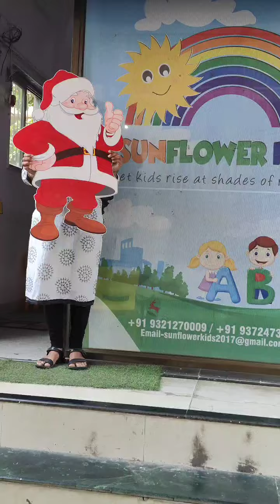Story of Santa Claus 🎅 for kids| Christmas celebration in school | Sunflowerkids Taloja